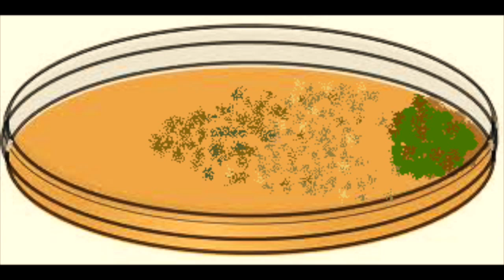Alexander Fleming and the discovery of penicillin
Check out the life of great Scottish scientist Alexander Fleming and find out exactly how he stumbled on the antibiotic penicillin.  Don't forget the clever people who took his discovery and made it into medicine that saves lives all around the world.